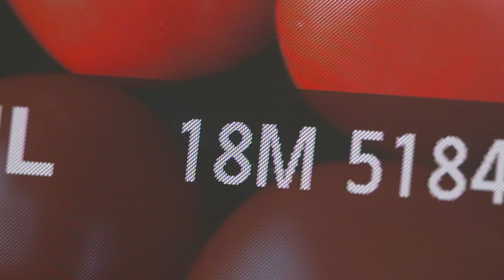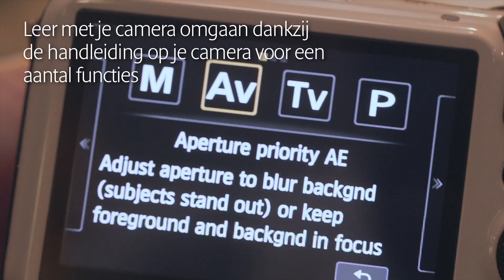EOS M - Foto de Vakman -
, De Canon EOS M is een 18-Megapixel compact camerasysteem met verwisselbaar objectief. Klein genoeg om overal mee naar toe te nemen. Eenvoudige creatieve bediening en fantastische prestaties bij weinig licht voor prachtige beelden.

Kristalheldere beelden door de sensor van APS-C-formaat, die dezelfde afmetingen als de sensoren die worden gebruikt in EOS DSLR-camera's. Met de optionele vattingadapter EF-EOS M kunt u ook gebruik maken van het assortiment EF- en EF-S-objectieven.

Maak Full-HD-movies met dezelfde camera die je gebruikt om foto's te maken. Met Clear View II LCD-touchscreen beschik je over een intuïtieve bediening van menufuncties en de mogelijkheid om met een enkele druk op de knop scherp te stellen én de opname vast te leggen.